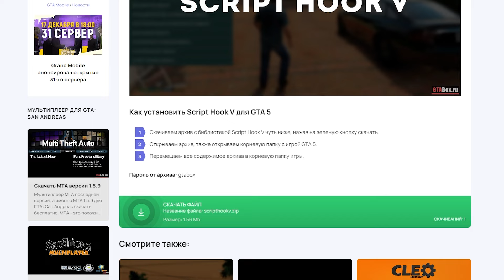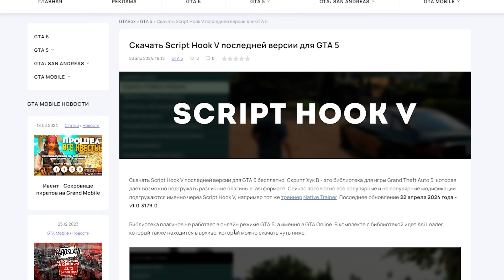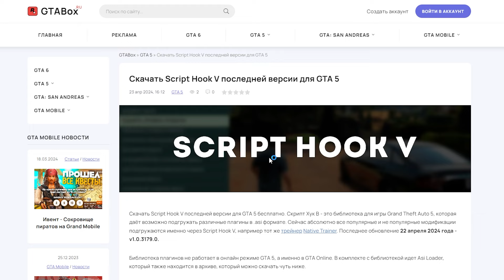SCRIPT HOOK V CRITICAL ERROR в GTA 5 / 2024 ГОД / РЕШЕНИЕ ОШИБКИ В ГТА 5 / v1.0.3179.0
Получи бонус +500% По ссылке

В этом видео я покажу, SCRIPT HOOK V CRITICAL ERROR в GTA 5 / 2024 ГОД / РЕШЕНИЕ ОШИБКИ В ГТА 5

LAVITPub GTA5 MODS GTA5MODS МОДЫВГТА5 SCRIPTHOOKVCRITICALERROR скриптхук5критикалеррор # скриптхук5критикалерор решениеошибки 2024 год.